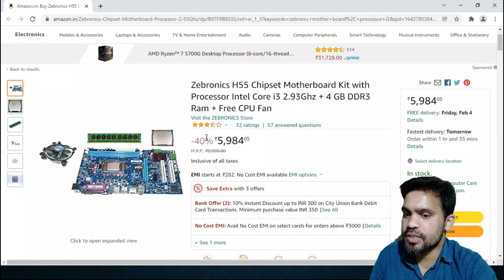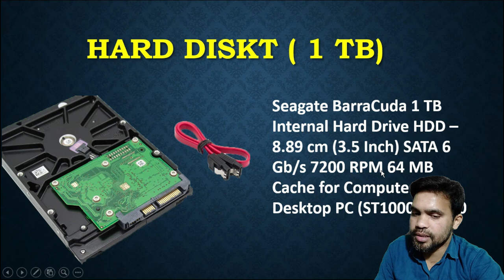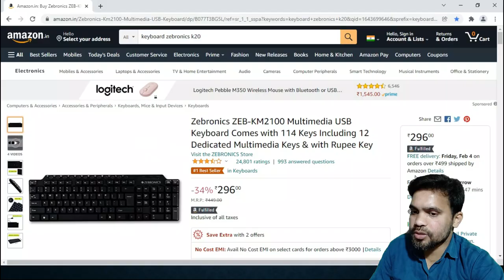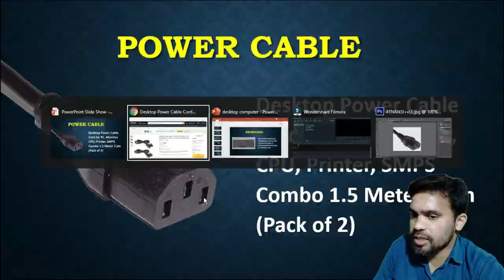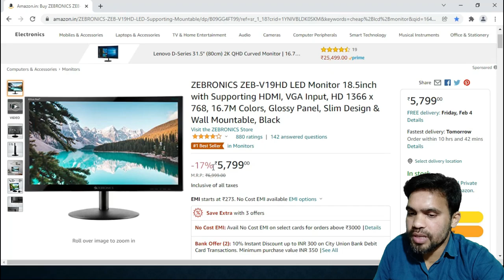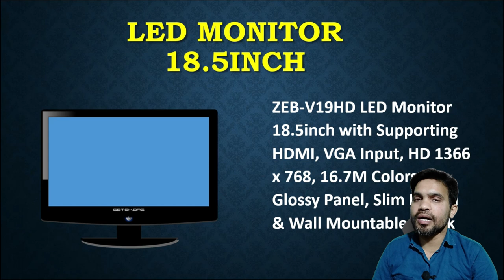New PC Build Under 15000 | Computer Under 15000 | Cheap New Computer | Best Computer for Students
Friends, if you want to buy a new computer. This video is for you. I have brought you the cheapest and best computer. You can do all the work in this computer.

 🌟 Motherboard with Processor and Ram

🌟 Power Cable for CPU, Monitor, Printer Etc.

🌟 Multi Media Speakers with AUX, USB

@Nuraisha Vlogs